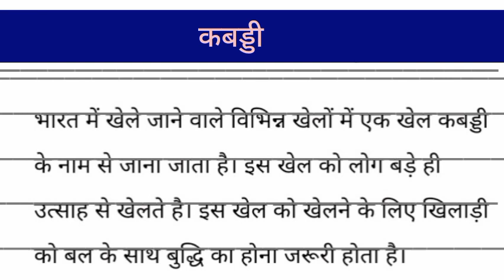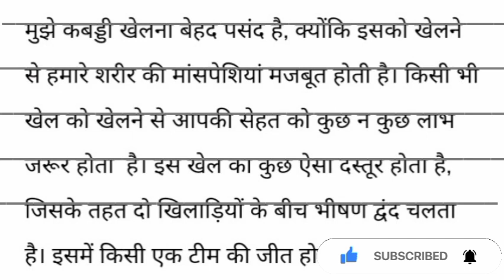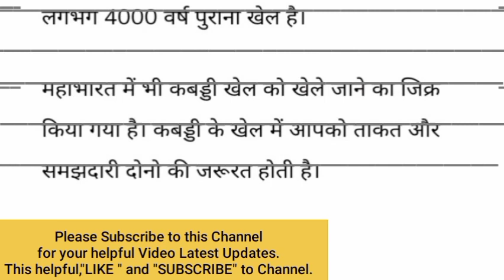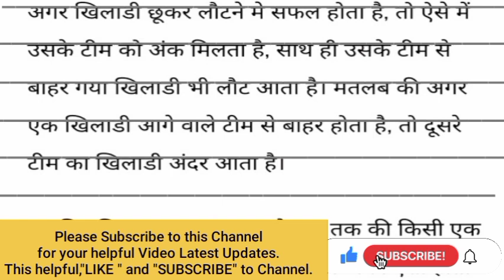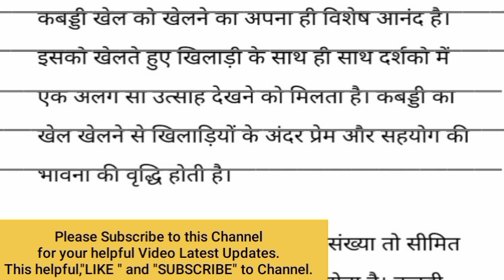कबड्डी पर निबंध || खेल कबड्डी पर निबंध || Essay on kabbadi in hindi